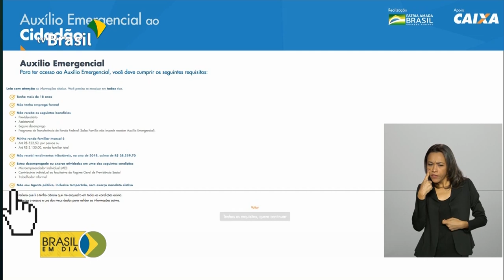Auxílio de 600 reais começa a ser pago hoje (09)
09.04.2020 - Para saber se tem direito e se precisa solicitar acesso ao recurso, basta baixar o aplicativo ou entrar no site criado para o programa. Veja como funciona.